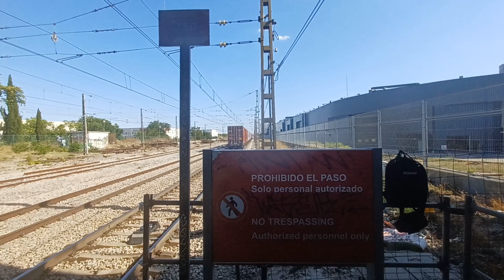269-857 con teco viniendo de azuqueca pasando por getafe industrial dirección al sur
Vídeo realizado el día 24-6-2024 lunes a las 18:21 minutos